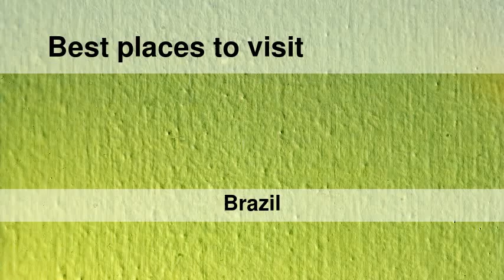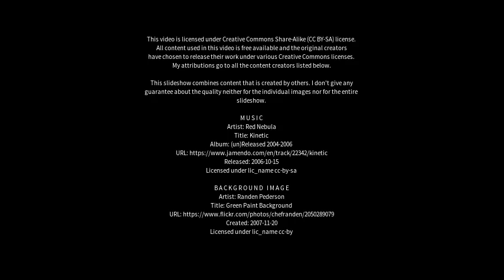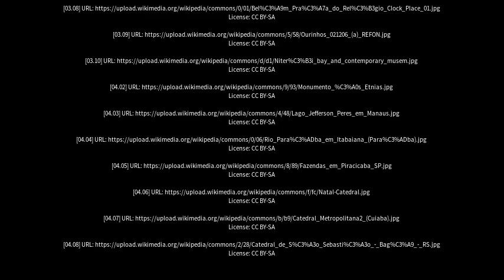Best places to visit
Best places to visit - Castanhal (Brazil) Best places to visit - Slideshows from all over the world - City trips, nature pictures, etc.